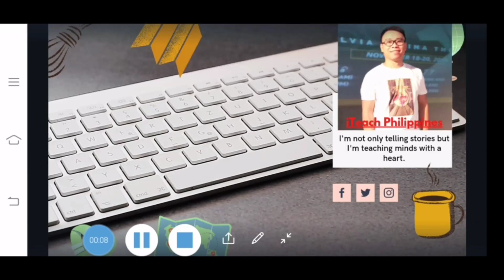iTeach Philippines; telling stories through teaching minds and touching hearts.